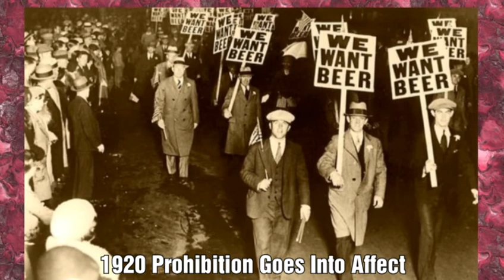This Day In History January 17th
A brief mention of a few stories from this date . Cable Car Raymond Poincare France 18th Amendment Prohibition Popeye Dwight D Eisenhower Desert Storm Gulf War Willie Mays